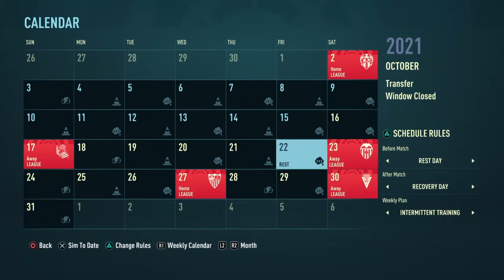We Don’t Stop Fighting💪🏽|FIFA 22 RCD Mallorca Career Mode|S1 EP3